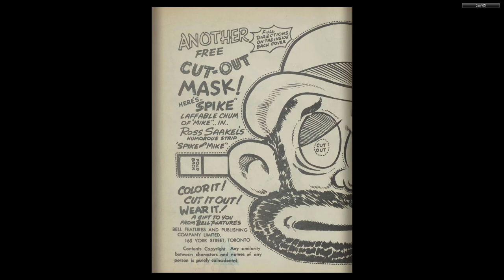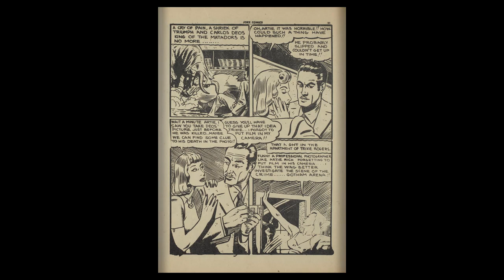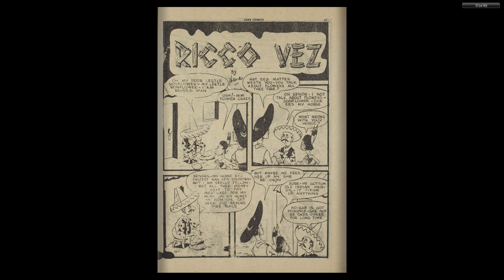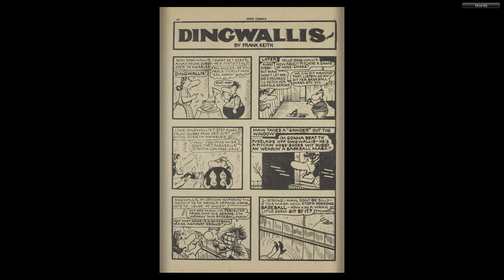CANADIAN 1940's COMICS 03 Joke Comics 020 1945 60p